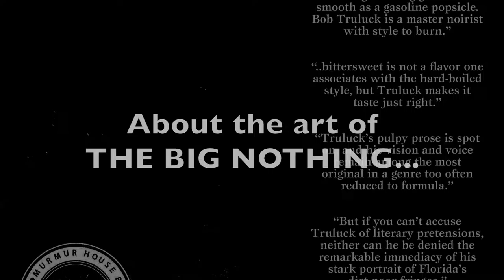a bulletin from murmur house press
on the release of THE BIG NOTHING.